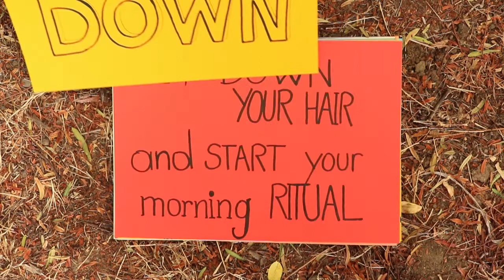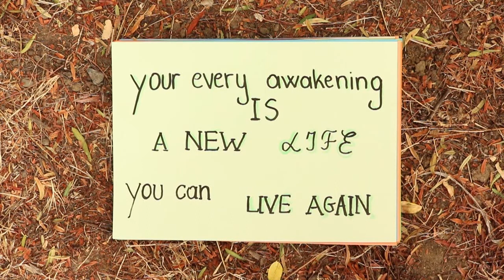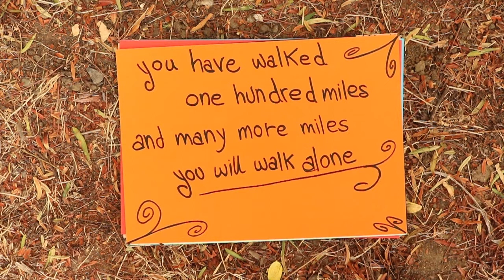Polaroid - The Notch (Inedito) - Official Video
POLAROID - THE NOTCH

The beauty of the morning shines upon your face,
the tears of yesterday  they dig your eyes,
let down let down your hair and start your morning ritual
like every day  you give life to your elegance

Your every awakening is a new life, you can live again
the day has passed and you tear a page from your book
You smile and you feel pleased of your strength
Yesterday you survived, wild animals don't haunt you, wild animals don't haunt you anymore

We have walked one hundred miles
and many more miles we will  walk alone
fast like the wind hard like a stone

Your world is a box, is a box full of your thoughts
Memories are your mirror, elegant like you
Bees without a honeycomb like wild beasts, they haunt you
but speechless you tear a page from the book, once again, even this morning has broken like your thoughts

You have walked one hundred miles
and many more miles you will walk alone

(I will make a dream of fire.
And as the water that drags away everything,
and as the wind that sweeps away my memories,
you will disappear in me.
I will see you again distant and we will be wind,
distant from the reality, distant from the world.
You’ll be northern lights,
And I will run  without a home
bee without an honeycomb.)

Hanno suonato :
Manlio Cocuzza (Tastiere)
Luigi Imbesi (Batteria)
Adriano Motta (Voce)
Michele Fazio (Basso)
Benedetto Corica (Chitarra elettrica)

Con la gentile collaborazione di Giuseppe De Pasquale (Alla chitarra elettrica) e Sofia Iorio (cori)

OFFICIAL VIDEO
Regia: Michele Fazio, Manlio Cocuzza, Francesco Biondo
Montaggio a cura di Michele Fazio
Un ringraziamento speciale a Martina, Federica e Sara